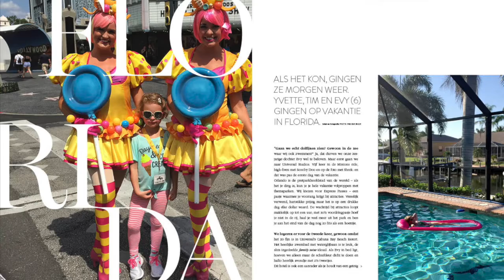Maak kennis met editie 9 | Kek Mama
Extra dik nummer met 36 pagina's mode en:

- Jojanneke van den Berge over man, kinderen en werk
- Terug naar pap en mam met kind en schulden, zonder man
- 7 moederzonden, van wellust tot woede
- Opgebrand: Mama heeft een burn-out

Kek Mama: voor leuke vrouwen die ook moeder zijn

Facebook.com/kekmamamagazine
Instagram.com/kekmamamagazine
Twitter.com/kekmama
Pinterest.com/kekmamamagazine